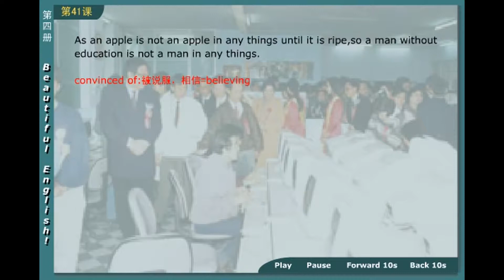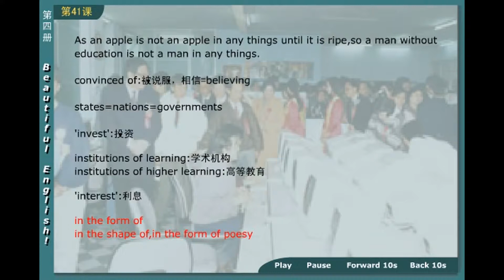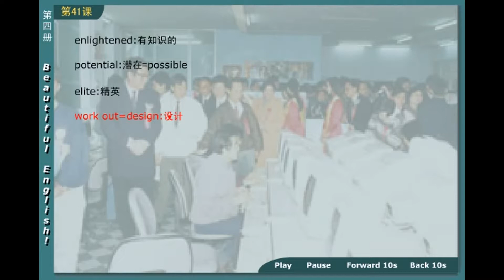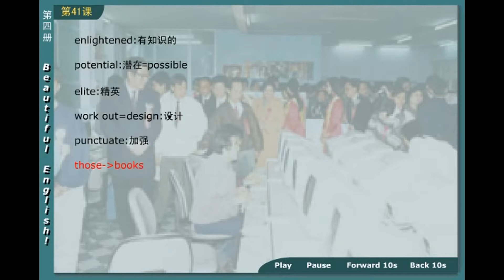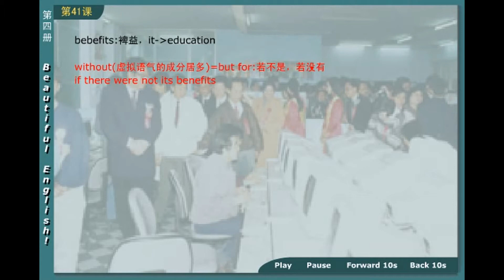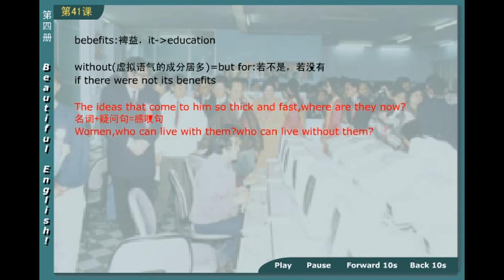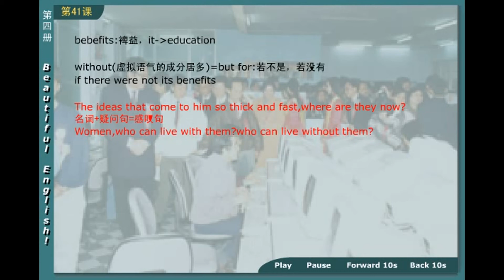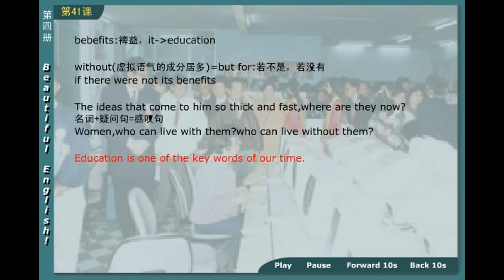45 04 新概念英语第四册 第1节第4讲 - Lesson 1 Excuse me! - 新东方老师主讲